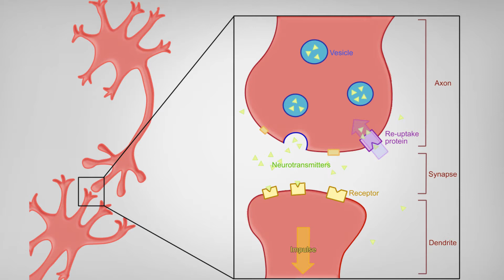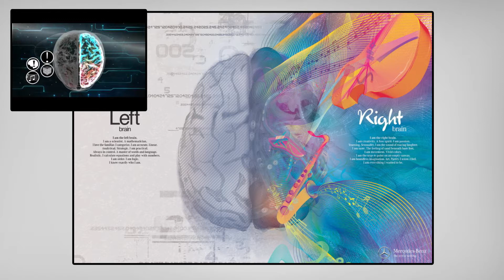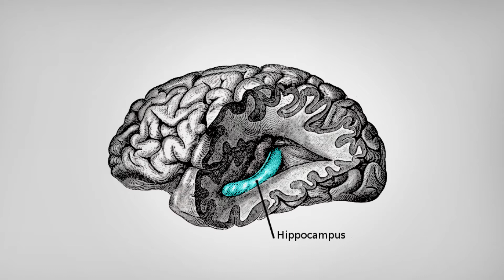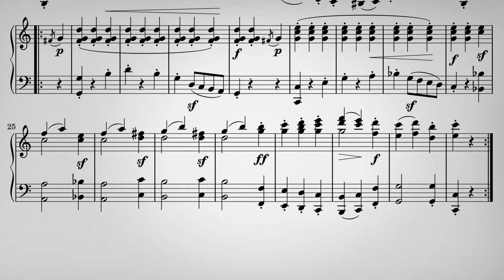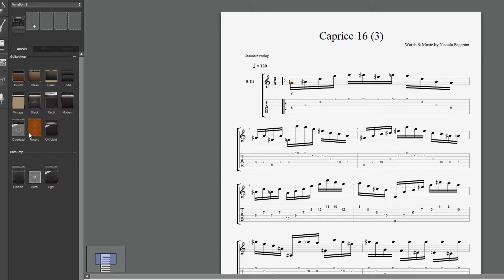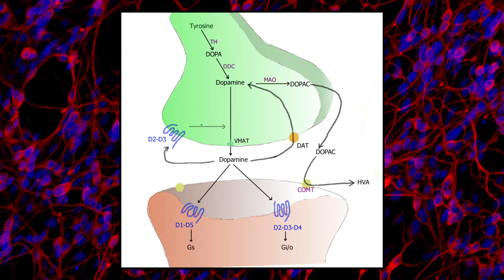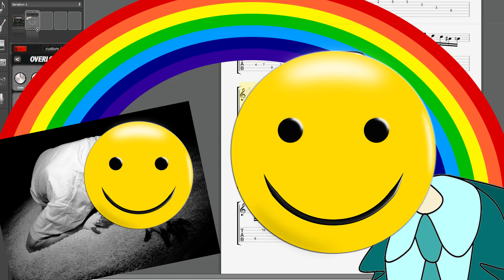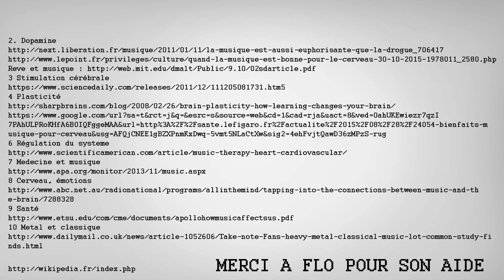10 FAITS MUSICALEMENT SCIENTIFIQUES !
D'où viennent les frissons ? Pourquoi tape t'on naturellement le rythme lorsque l'on entend de la musique ? Peut on réellement soigner avec la musique ? ...

Réponses dans la vidéo ! (sans dec mdr...)

Envie d'en apprendre plus sur les activités musicales et acquérir une ÉNORME culture musicale ?